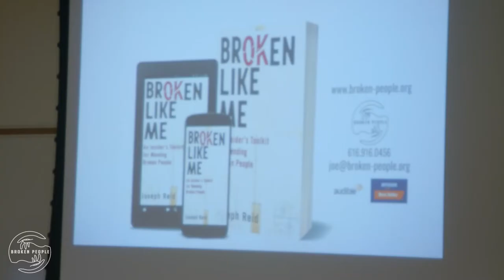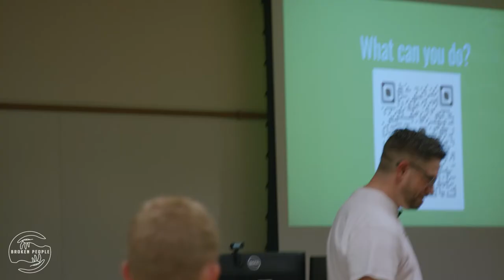Promotional Video Mental Health Speaker | Joseph Reid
Joseph Reid is the founder and Executive Director of Broken People, an International mental health peer support group. He have been on a journey to save lives. That "saving" comes in many forms. For some, it is a call to pursue personal goals and to others it is message he hopes is literally saving lives. He'd love to talk to you about speaking at your upcoming event!